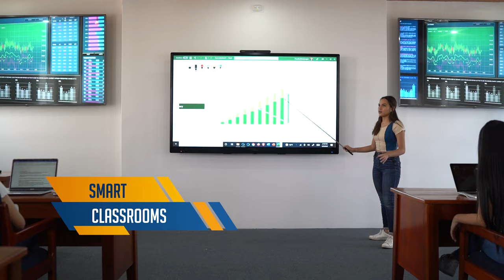Get the education you deserve! - Keiser University 2022